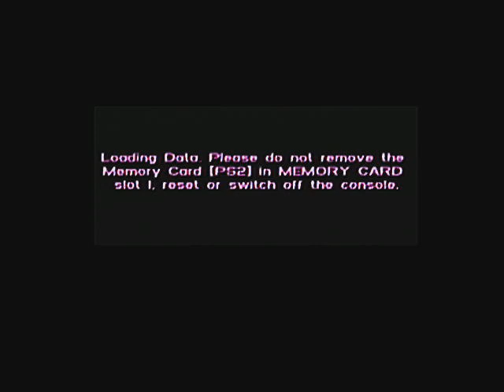GTA: Vice City Error reading disc message on PS2 (480p)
This is an example how PlayStation 2 is not loading disc correctly for GTA: Vice City due to bad CD/DVD laser, which results in a game crash.
Recording tool: USB Easycap capture card
Game title: Grand Theft Auto Vice City (PAL v1.50)
Console: PlayStation 2